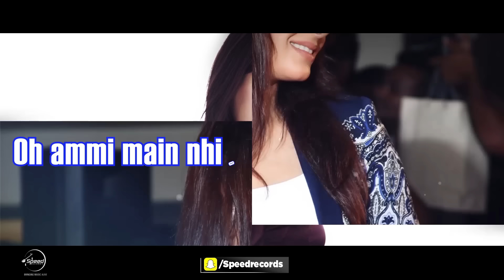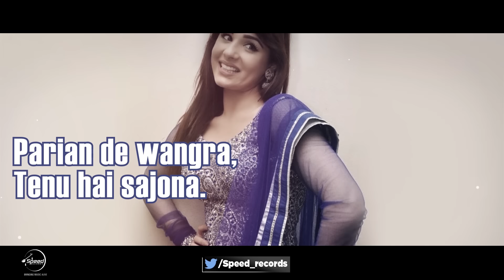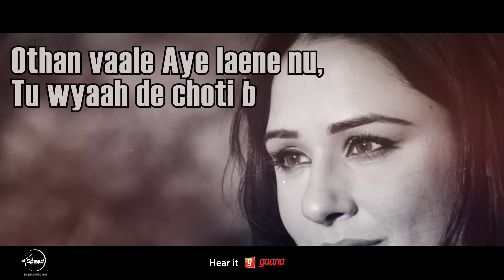Main Naiyo Jana (Lyrical Video) | Amrinder Gill | Yo Yo Honey Singh | Punjabi Lyrical Songs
Song - Main Naiyo Jana (Lyrical Video)